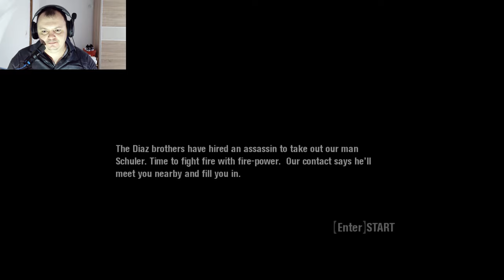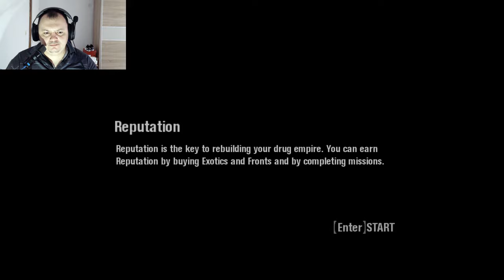Scarface The World is Yours — Obnovili smo rezidenciju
scarfacetheworldisyours Pogledajte što se sve dogodilo i uživaj te.